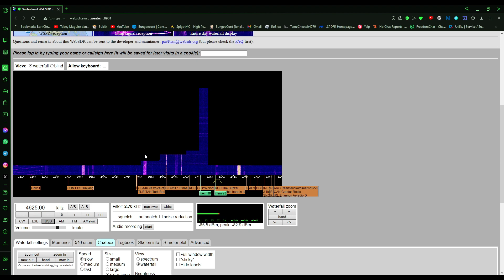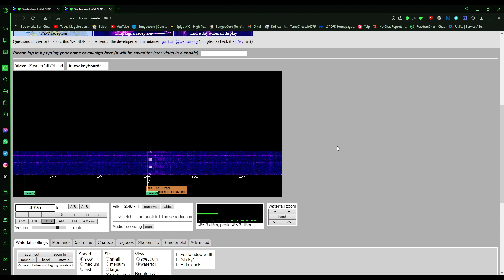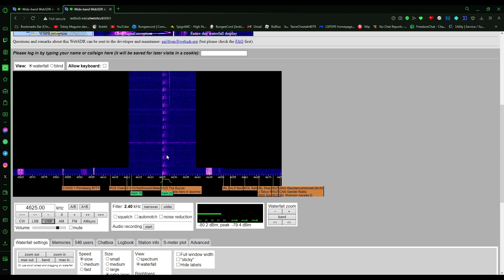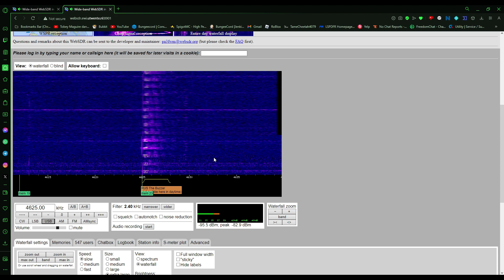Second Buzzer found?